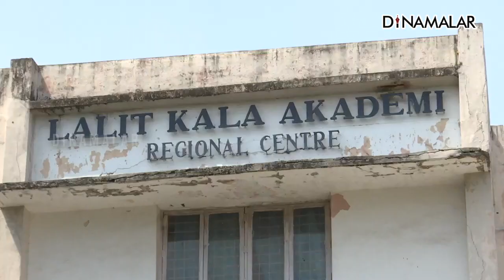காலத்தால் கரையாத காட்சிகள் பார்க்கும் போதே உருகும் மனசு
தமிழக பத்திரிகை போட்டோகிராபர்கள் சார்பாக சென்னை லலித்கலா அகாடமியில் &#39;காலத்தால் கரையாத காட்சிகள்” என்ற கண்காட்சி நடந்து வருகிறது. 200க்கும் மேற்பட்ட போட்டோகளை கண்காட்சியில் வைத்துள்ளனர்.
ப்ரத்

கூவத்தில் படகு போக்குவரத்தை அழகாக காட்சி படுத்தியுள்ளனர்.

திசைமாறி தரையில் விழுந்த புறாவை காப்பாற்றூம் ராணுவ வீரர் படம் நாட்டையும் காப்பாற்றுவேன் என சொல்கிறது.Chennai Photography Exhibition #